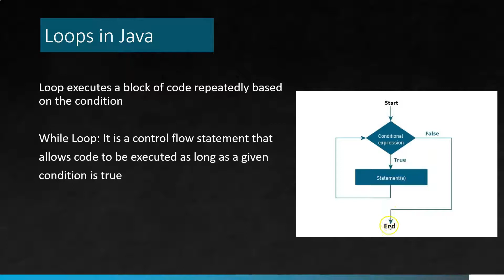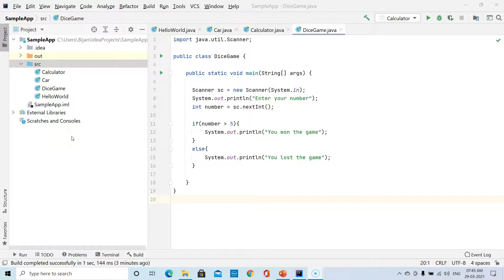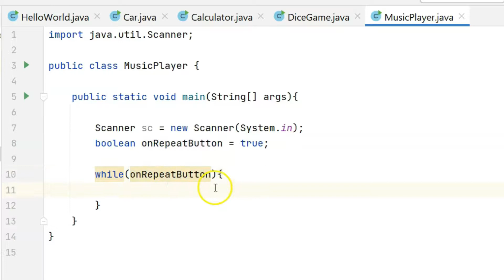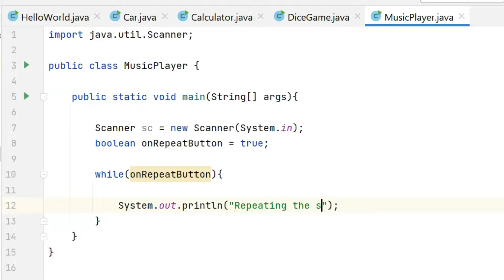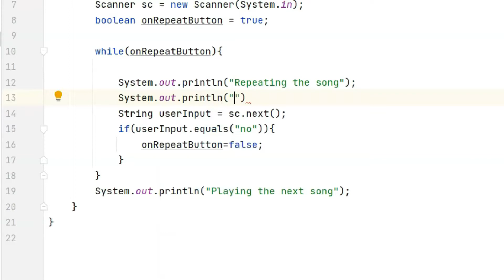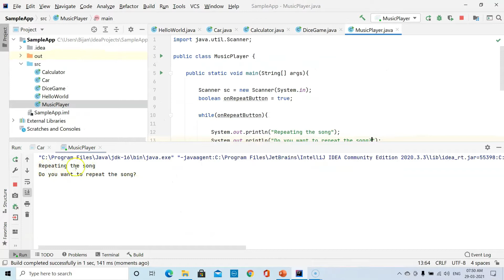Java Tutorial for Beginners - While Loops in Java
In this video you will learn the following:
- What is a Loop
- How to use While Loop

Get access to 100 plus videos on different automation tools. Also never miss out on any new video posted on our channel.